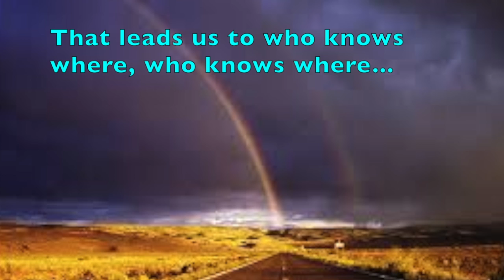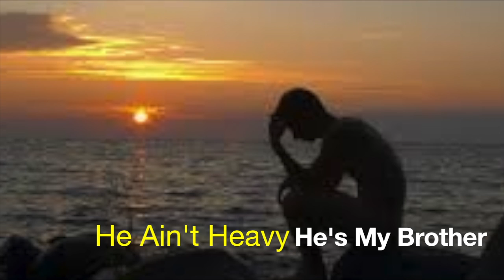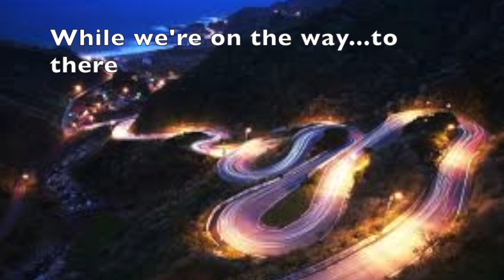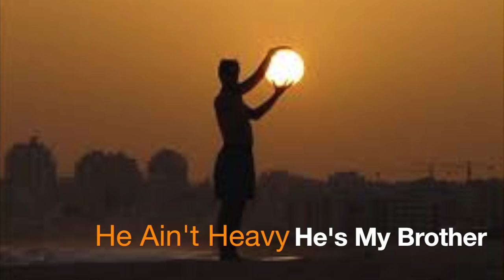He Ain't Heavy, He's My Brother by Bob Palumbo (aka PardonMe316)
A few months back...I attended a memorial service for my dear friend and brother in Christ...Gary Russell. At the end of the service..they chose "Knights In White Satin" as the musical backdrop for the slideshow tribute to Gary's life and accomplishments. Later, at lunch, I was asked what song I would like to be used as a backdrop for my life...when the time comes. After much thought...this song leaped to the top of the page. Without question...this has always been one of my all-time favorite songs..and one I have loved to sing...hundreds of times over the years. I would hope it represents the way I have lived my life...at least that has been a goal of mine. to care for others..more than myself. I also realized I had never recorded my rendition of it...so here ya go. one of my all-time favorite songs..."He Ain't Heavy, He's My Brother"..in a new and slightly different way...(the harmonica was replaced with accordion...since my musical journey was started on the accordion).